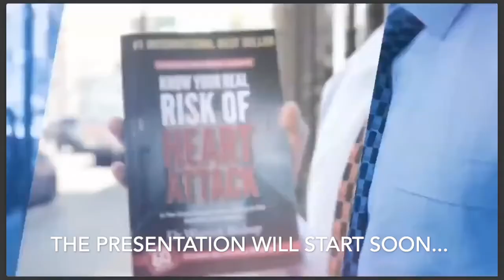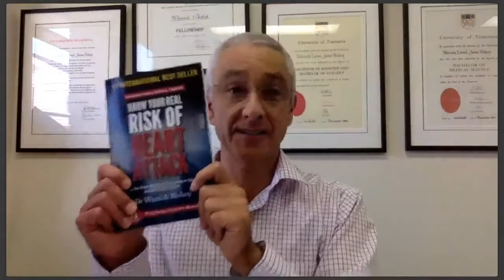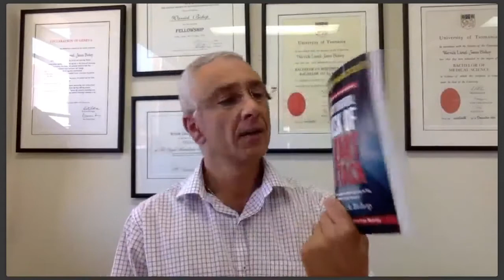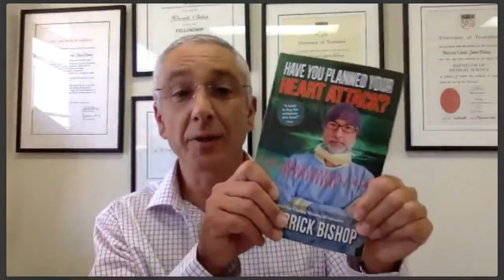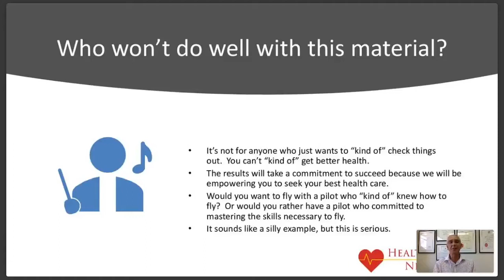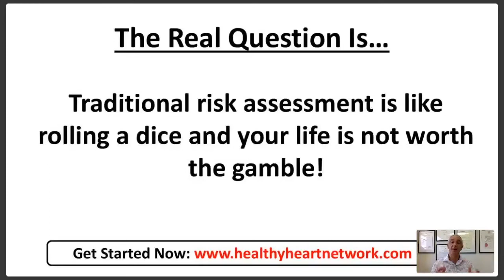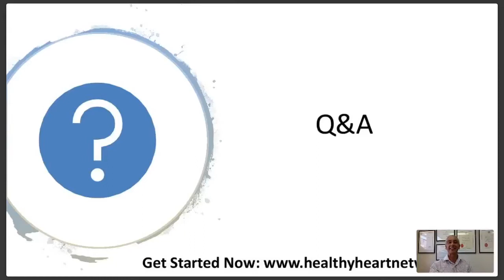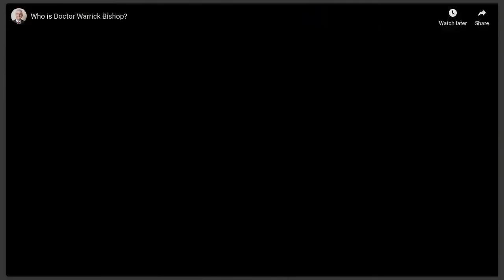Heart Attacks are Preventable! with Doctor Warrick Bishop Webinar #2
Heart Attacks are Preventable! with Doctor Warrick Bishop
Best Selling Author and Cardiologist

"The Healthy Heart Network is for those who recognise that Heart Attack is one of the single biggest killers today and you want to know how to lower your personal risk of suffering one."